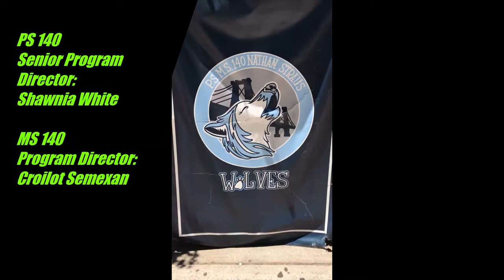PS + MS 140 Virtual Site Orientation Video